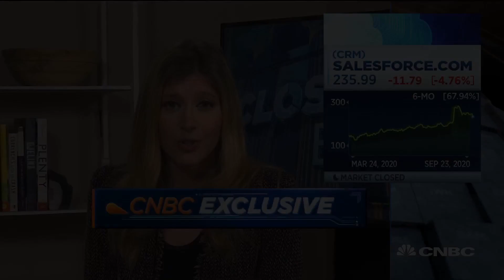We need to rebuild to be successful for the digital future: Salesforce CEO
Salesforce stock is up 45 percent year-to-date. The company announced earlier its new offerings for its Sales Cloud 360 platform that will help clients better respond to remote work and virtual meetings as we shift to a digital workforce amid the pandemic. Salesforce CEO Marc Benioff joins ‘Closing Bell’ to discuss.